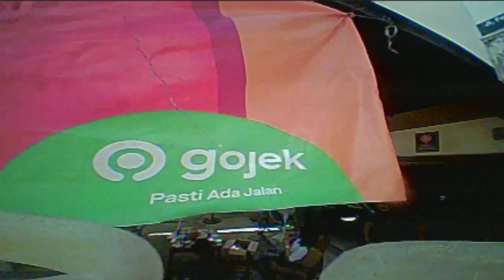Soft Opening WBF Aquatic Palembang... view dari Fpv Drone ( Micin)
Soft Opening WBF Aquatic
dihadiri om Carlo. dan teman2 scaper Palembang
Diliput menggunakan Micin Fpv drone imut..